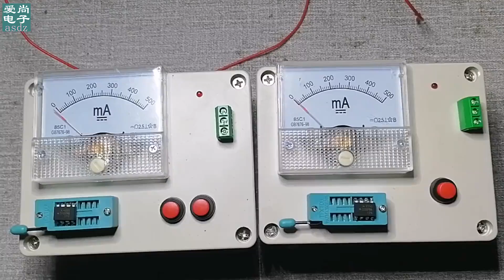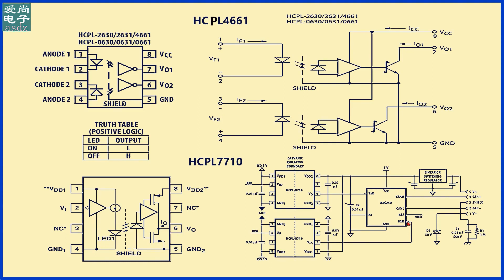光耦种类很多，我们一起看一下这两款光耦工作原理及使用方法解析